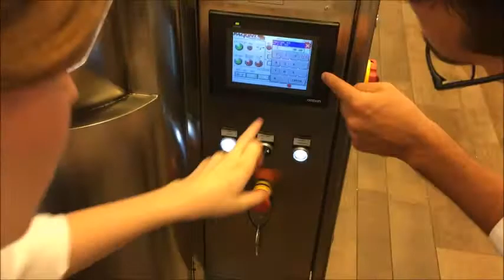Lab Mill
Mill 10kg/h